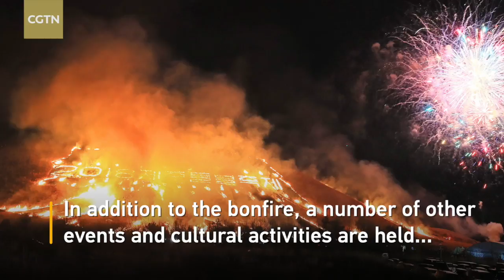Spectacular scenes at Jeju Field Fire Festival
Jeju Fire Festival is held from March 1 to 4 to pray for a good harvest and health in the new year. Korea’s agricultural tradition is to set fire to farm fields in the early spring to ready them for planting new crops by removing dead grass and destructive insects.